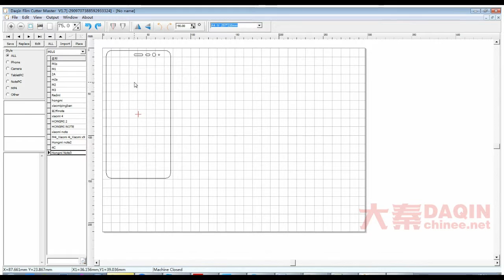Redmi Note screen guard cutting Tutorial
Machine for Producing anti-shock tempered glass screen protector cutting machine.